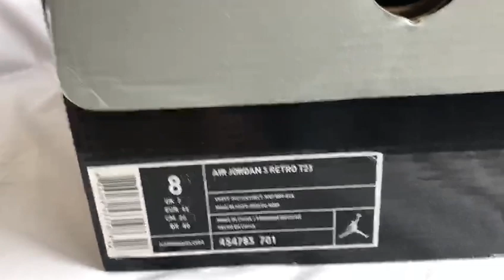Air Jordan 5 Tokyo in Jennyloopshoes